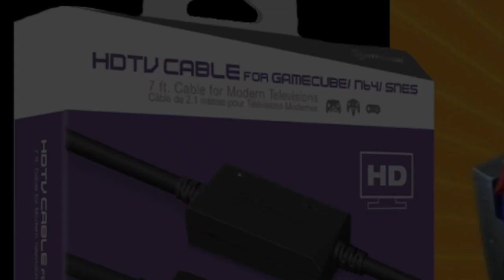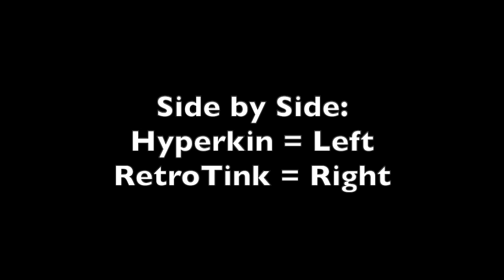Nintendo 64 HDMI Wars (Zelda: Ocarina of Time) - Hyperkin N64 HDMI Cable and RetroTink 2x (S-Video)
It has been a little while since I did a video with the Hyperkin HDMI connector.  With the Super 64 (I have one coming) pending release; although there are videos already out there with it, I thought it would be time to look at some of the low(er) cost options for the Nintendo 64 such as the Hyperkin HDMI adapter and the RetroTink (that's the "lower").

The RetroTink is not "low cost" but I consider it as such because of the other consoles you can use it with.  If you start adding a solution here and there and everywhere, a single device suddenly becomes a lot cheaper.  Just my $0.02!  :)

At 03:00, the video is simple gameplay from Legend of Zelda - Ocaina of Time using the Hyperkin N64 HDMI cable.